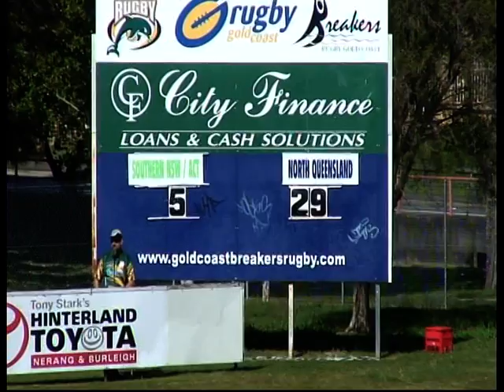STH NSW v NTH QLD